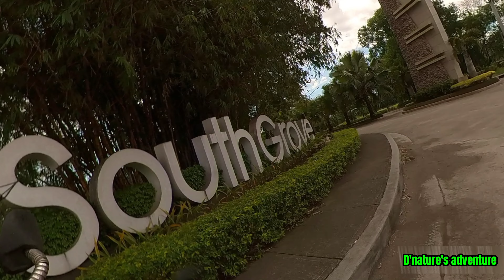Matina Enclaves Residence / Condo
Date Captured: March 21, 2023
Expansion area: #5 building, Ang 4towers nasa malapit sa INC Ang site.